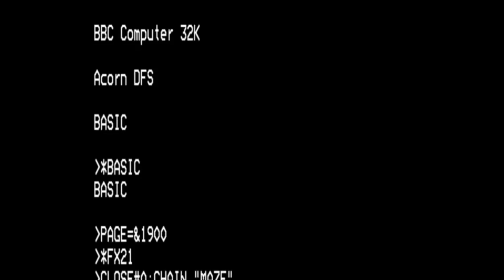Maze (Input Magazine) for the BBC Micro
Game description:

Guide the pirate through either the small or the big maze and collect the treasures. You will die if you take too long to get to a treasure.